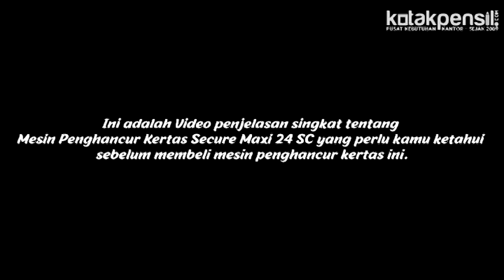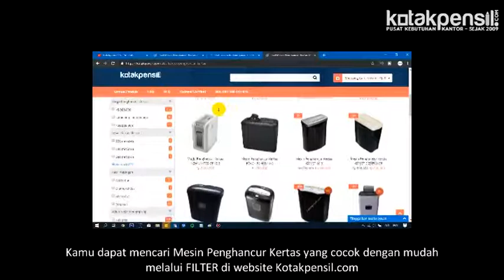Apa itu Mesin Penghancur Kertas Secure Maxi 24 SC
Dalam produk kali ini Kotakpensil.com akan menjelaskan apa itu Mesin Penghancur Kertas Secure Maxi 24 SC. Secure Maxi 24 SC Merupakan Mesin penghancur kertas yang ada di Kotakpensil.com

Hubungi CS kami sekarang untuk mendapatkan harga spesial Mesin Penghancur Kertas Secure Maxi 24 SC :
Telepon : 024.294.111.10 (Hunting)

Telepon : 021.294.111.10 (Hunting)